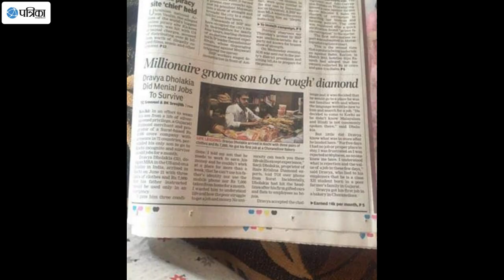Savji Dholakia - करोड़पति पिता ने अपने बेटे को जीवन का सबक सिखाया - Diamond King - Patrika News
Diamond King Savji Dholakia of Surat taught his son a lesson of life.

गुजराती हीरा व्यापारी सावजी ढोलकिया का बेटा हितार्थ ढोलकिया, जो सूरत में 6000 करोड़ रुपये की कंपनी का मालिक है, को हैदराबाद में भेजा गया था ताकि जीवन के संघर्षों को कठिन तरीके से सीखा जा सके और एक आम आदमी की तरह जीवन जी सके।

It is the India's new hindi news digital platform that act as the mirror of the society. It helps in bridging the gap between the users and the current happenings in the society all around the world. If you are interested in watching hindi live news as well as breaking news then our YouTube channel will help you in giving you infotainment.